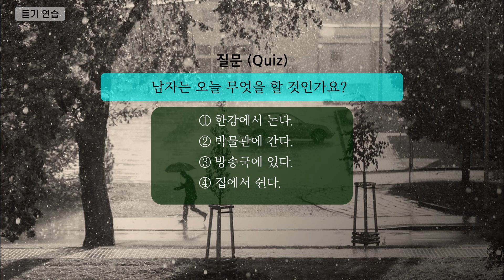Intermediate Korean Listening Practice - 306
Korean listening videos are a great way for Korean learners to improve their listening comprehension and pronunciation.